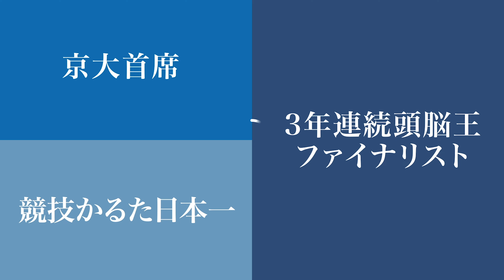【逆効果】信じてはいけない現代文の常識TOP3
視聴者プレゼントもやってます！

　視聴者限定プレゼント配信中！🎁

　LINE登録するだけで、
　1️⃣知るだけで一生暗記上手になれる記憶の仕組み
　2️⃣圧倒的に正しい単語の覚え方
　の解説動画をプレゼント！

プレゼントの受け取り方法
プレゼント受け取りをタップするだけ！

SNS
-京大首席が実践していた勉強法
-やる気が出る名言
-受験情報
等を配信してます。「受験は情報戦」です。より良い情報を得て、難関大学合格を勝ち取りましょう！

運営している塾
■となりにコーチ
京大生が不安な受験生のコーチとなり、二人三脚で合格まで伴走する個別指導塾「となりにコーチ」代表
☞全国どこからでも、完全オンラインで受講できます。

粂原圭太郎です。

このチャンネルは、不安で孤独な受験生に向けて粂原が
「動画を見たその日から使える勉強法、テクニック」を話していくチャンネルです！

また、アニメ評論家でもある僕が漫画アニメから学べる勉強法を紹介していくシリーズも人気です。

東大・京大などの難関大学に受かる人は、元々頭がいいのではありません。
「頭がよくなる勉強方法を知っているだけ」なのです。

このチャンネルでは、そんな勉強法を余す事なく伝えます。
皆さんの勉強が少しでも楽になるように、有益な情報をお伝えする事を心がけています。

粂原圭太郎のプロフィール
■名前
粂原圭太郎(くめはらけいたろう)

■経歴
-京大経済学部首席合格。同大学卒業。
-3年連続頭脳王ファイナリスト。
-勉強法の著書7冊出版。手掛けた著書が世界4ヵ国語で翻訳。
-競技かるた日本一。
-オンライン塾を7年ほど経営し、京大・東大を始めとした難関大学に合格させた実績を持つ。

■趣味
アニメ観賞/フリースタイルRAP/料理/ビリヤード/ダーツ/

(DMでいただけると助かります)